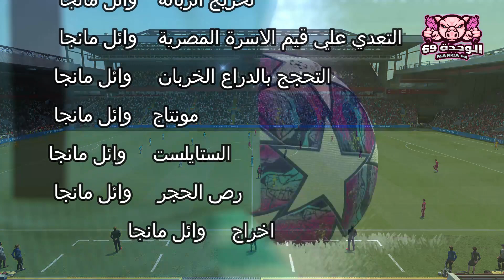الوحدة 69 | افضل اهداف فيفا 21 #5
جولة مع افضل اهداف فيفا 21 من الوحدة 69 مع المعلق الرياضي وائل مانجا